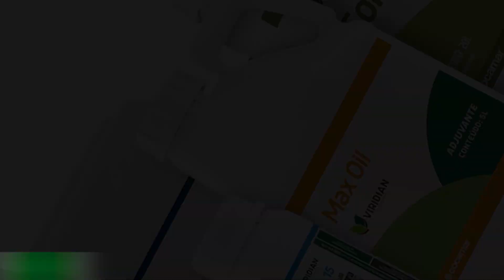Organização do barracão nas propriedades | DICAS NA AGRICULTURA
No quadro Dicas Práticas na Agricultura, o RIC Rural fala sobre o ganho de tempo com um barracão mais organizado em propriedades.